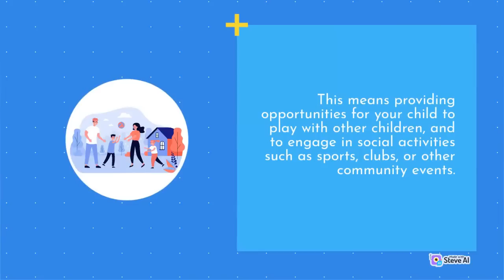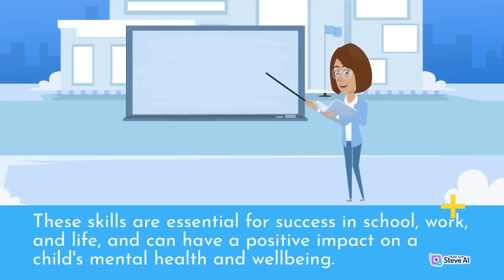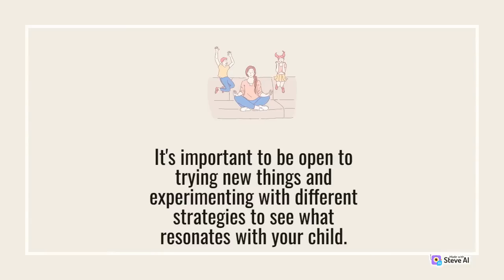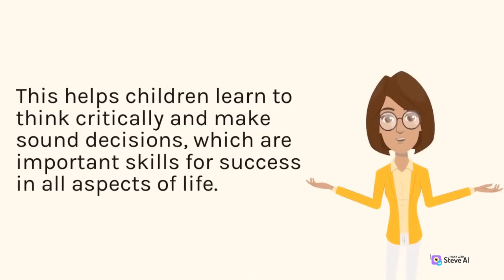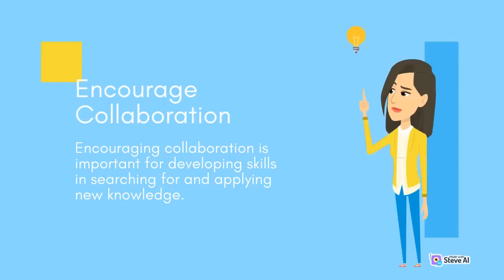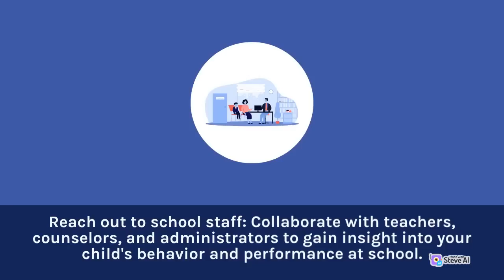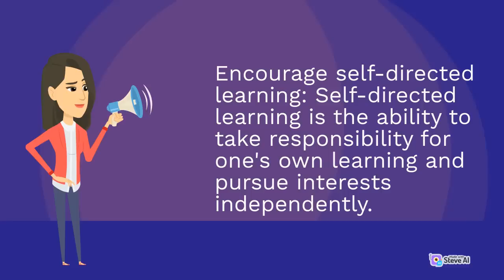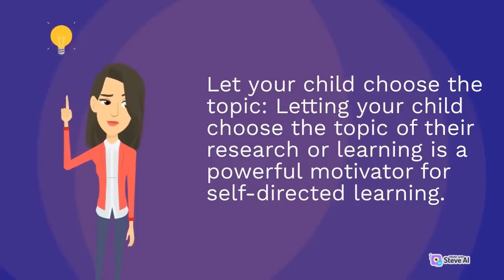Creative and Educational Activities to Keep Your Kids Engaged | Tips Everyday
Our video cover a wide range of topics, includinghow to take care of children and the topics surrounding it . Our mission is to empower you with simple, effective, and budget-friendly solutions that can transform your daily routine.